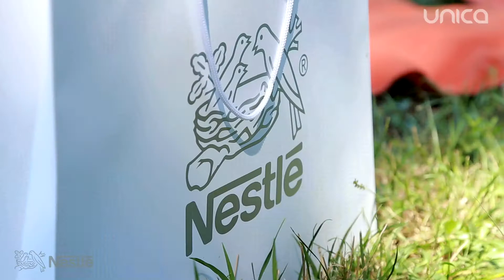Despre maternitate altfel: Cum își cresc copiii Angela Iurcu și Rodica Chiriac